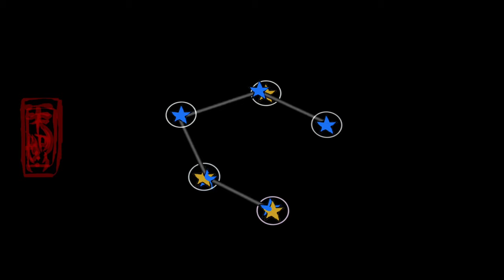PERRETEAVENTURAS | OKAMI HD - PARTE 4